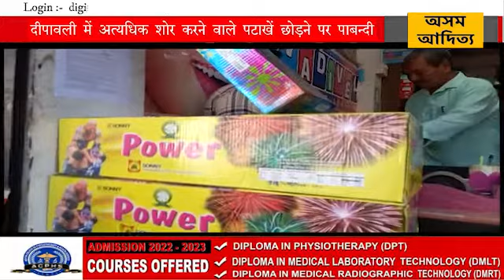दीपावली में अत्यधिक शोर करने वाले पटाखें छोड़ने पर पाबन्दी